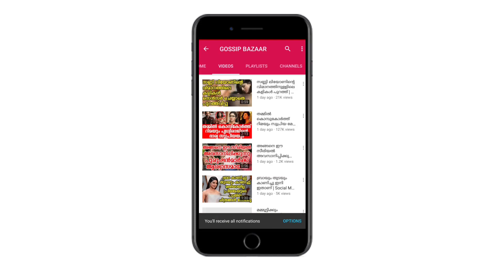നായിക അനിഷ്ടം പ്രകടിപ്പിച്ചു മമ്മൂട്ടി ഒഴിവാക്കി പോയി | Mammootty Avoided That Because Actress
Watch നായിക അനിഷ്ടം പ്രകടിപ്പിച്ചു മമ്മൂട്ടി ഒഴിവാക്കി പോയി Mammootty Avoided That Because Actress